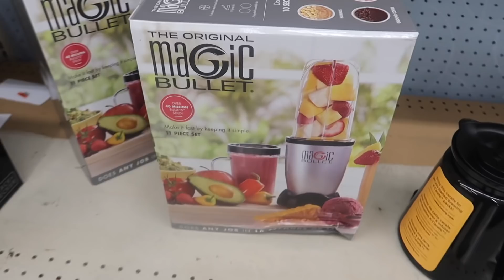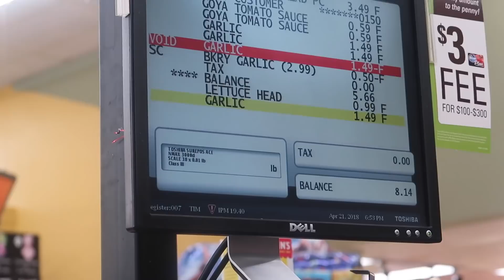ITS ABOUT TO GO DOWN Ft. UNice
Cooking with yall, and some mo stuff..

UNice HAIR LINK👇🏿

Full 38 OFF 3$  Full 299$ OFF10$  Full 599$ OFF 25$  Full 999$ OFF 50$
Hair Details: Brazilian curly hair 20'20'20'18'+16 inch closure
Check out the last 3 videos like this 👇🏿